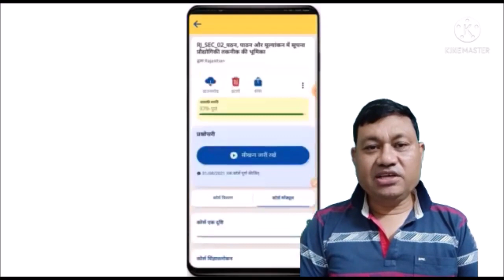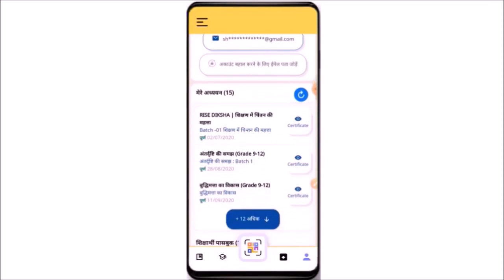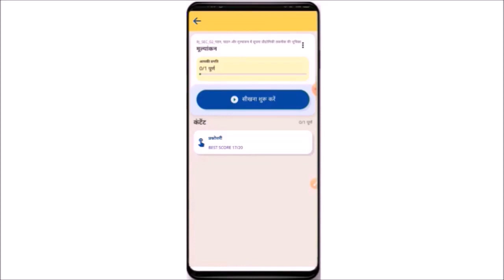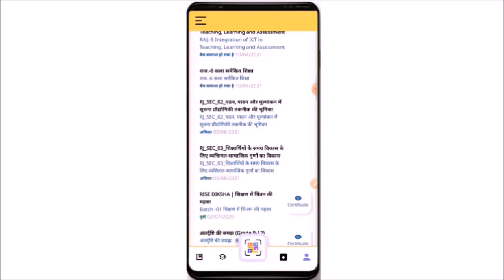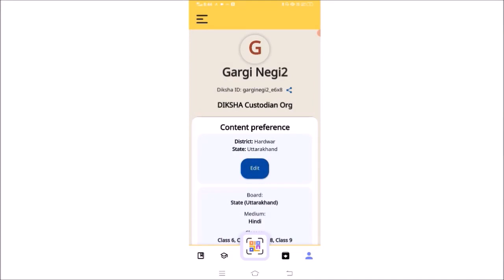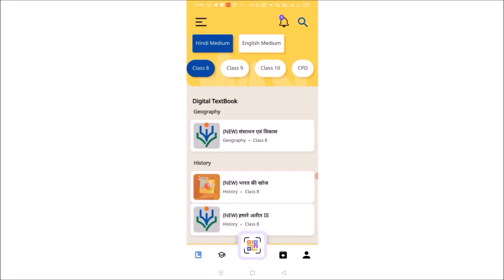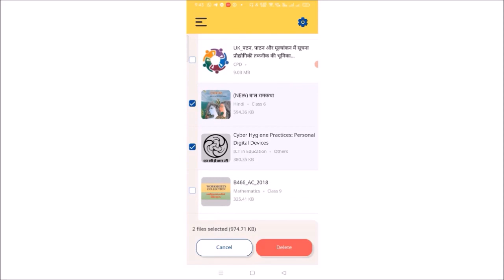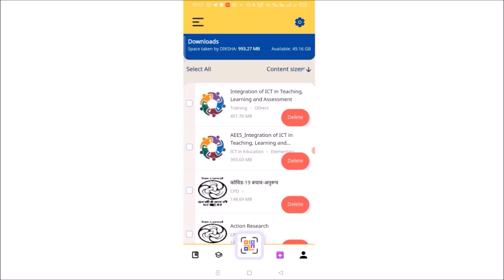Diksha Teachers Training Solution Part 3 (Pradeep Negi)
1. दिक्षा एप शिक्षकों द्वारा किये गये कोस को 97 या 98 प्रतिशत दिखा रहा है जिसके कारण उनके कोस में अविरत का संदेश आ रहा है। कोस के कुछ मॉडयूल खुल नहींं रहे है या UNABLE LOAD THE CONTENT का संदेश आ रहा है। प्रश्नोतरी में केवल एक प्रयास मिल रहा है और संन्देश आ रहा है की आपने सभी प्रयास पूर्ण कर लिए है। यह एक तकनीकी समस्या है। इसका हल इस वीडियो के माध्यम से बताया जायेगा।

2.कुछ शिक्षक सार्थियों के कोस पूर्ण होने के बाद प्रमाण प्रत्र नहीं आ रहे है क्यों की उनके कोस में अविरत लिखा आ रहा है। इस समस्या का हल भी इस वीडियों में बताया जायेगा।

3. कुछ शिक्षक सार्थियों नें प्रशनोतरी के अधिकतम तीन प्रयास कर लिए और उनके अंक 70 प्रतिशत से कम आये तो उनको प्रमाण पत्र कैसे प्राप्त होगा ?

4. दिक्षा एप में ऑनलाईन शैक्षिक प्रशिक्षण करने में जो भी तकनीकी समस्या आ रही है वह है दिक्षा एप द्वारा लि गई आपके मौबाइल की मेमोरी तथा स्टोरेज। जिन साथियों के मौबालईल दो या उससे अधिक वर्ष पुराने है उसमें यह समस्या आ रही है की उनके कोस ठीक से अपलोड या कार्य नहीं कर पा रहे है क्यों की उनके मौबाईल के मेमोरी तथा स्टोरेज की क्षमता कम है। इसलिए समय-समय पर दिक्ष एप द्वारा लि गई मेमोरी और स्टोरेज को कैसे कम किया जाया।
इन चारों समस्या का हल इस वीडियों में बताया गया है आप ध्यानपूर्वक तथा बार-बार इस वीडियो को देख कर अपनी समस्या का समाधान हल कर सकते है।
इसके बाद भी आपकी समस्या का समाधान नहीं हो पा रहा है तो आप मुझे इस न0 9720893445 पर फोन कर सकते है।

प्रदीप नेगी
प्रवक्ता - अर्थशास्त्र
रा0इ0का0 भेल हरिद्वार